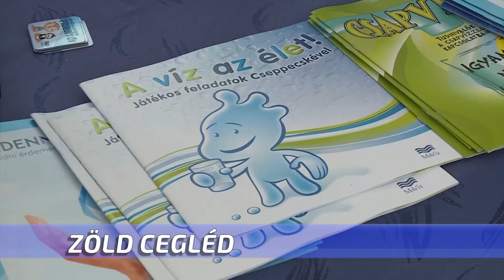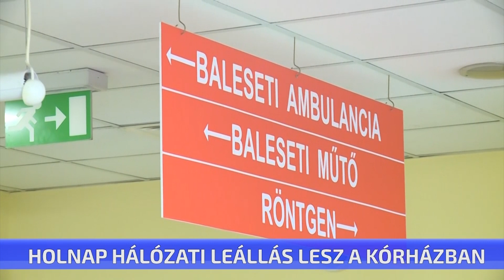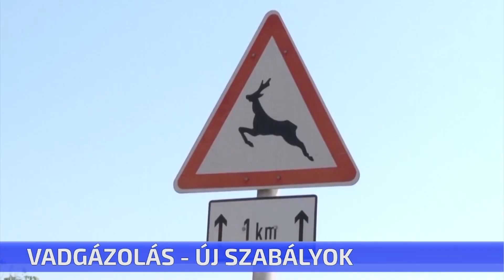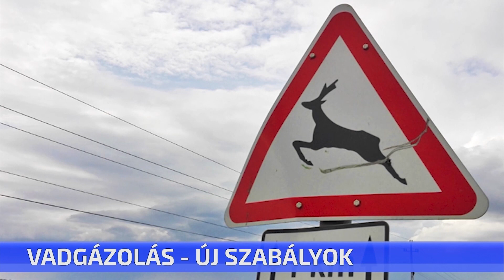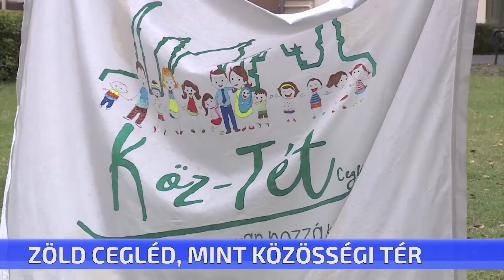CTV híradó – 2023. szeptember 7. csütörtök